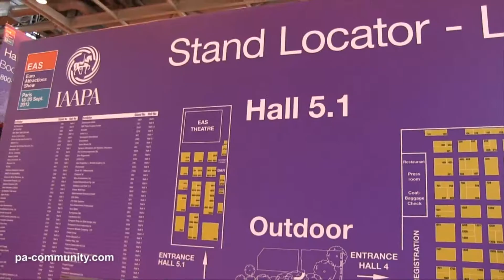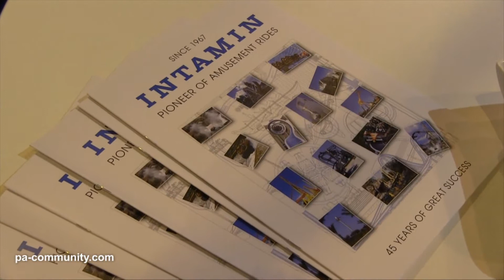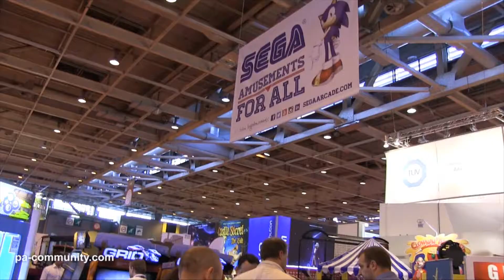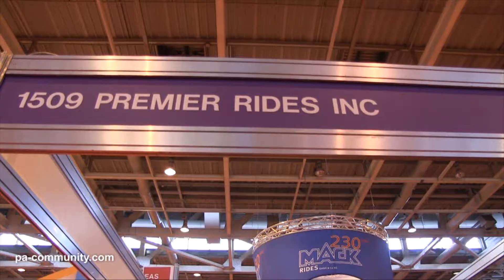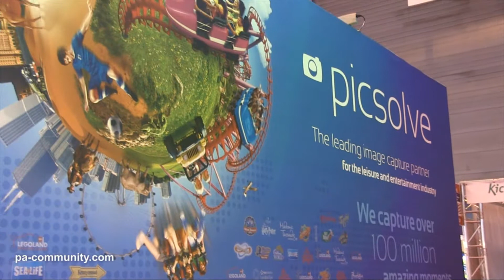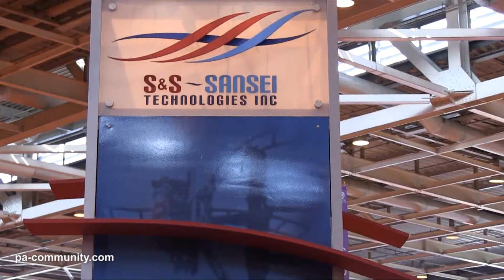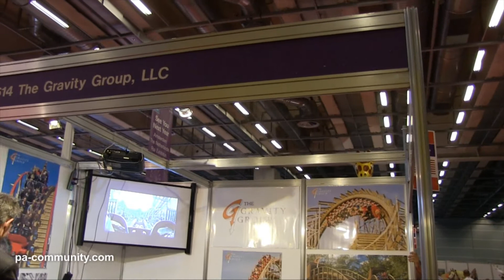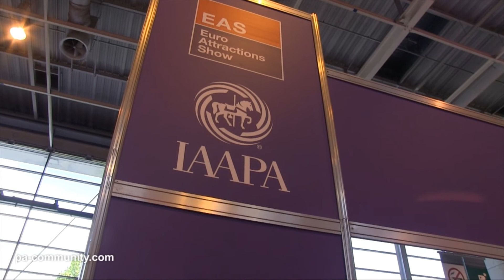EAS 2013 Paris - Stands tour 1080p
Take a tour with us to discover EAS 2013 stands. Walk through the show floor and take a look at the stands of the main manufactures of the indusry like Vekoma, B&M, Intamina, Mack Rides, and so on.
IAAPA organised EAS 2013 (Euro Attractions Show) in Paris. Check out pa-community.com to learn and see more about